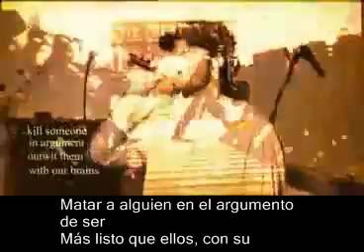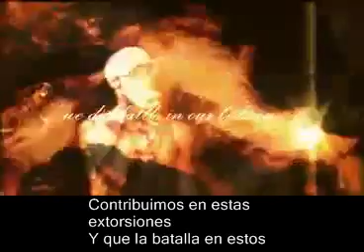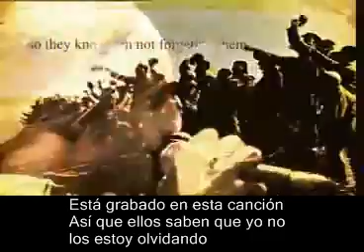The Cat Empire - The chariot (subtitulada español)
Letra/Lyrics (Corrección)
Esta es una canción que vino a mi
Una noche
Cuando las noticias me habían dicho
Sobre una guerra más y otra batalla y
Yo, yo suspire
Pero después pensé en mis amigos
Después escribí está declaración
Sólo en caso de que el mundo se acabe

Nuestra armas
Las disparamos en las cosas que decimos
Ah, nosotros no necesitamos balas
Porque nosotros confiamos en las palabras en su lugar
Matar el argumento de alguien
Burlarnos de ellos con cerebro
Y nos mataremos riendo
De las cosas divertidas que decimos

Y bombas
Las teníamos guardadas para momentos especiales
Cuando el grupo llamaría para sacudirlo todo
Acabaríamos la fiesta en minas terrestres
Mujeres que son tan sexys
Nos explotan con sus miradas
Ah, hicimos volar algunos parlantes
Saltando alrededor hasta que el suelo tembló

Y misiles
Son los viajes en camino que nosotros lanzamos
Viajando a través de la isla
Iniciando misiones al finalizar la mañana
Todos ustedes sonríen diciendo
¿Qué dirección tomaremos?
A algún lugar que sea cálido y húmedo
Esta será la ruta que nosotros siempre tomemos y

Nuestras armas son nuestros instrumentos
Hechos de madera y metal
Nunca nos rendimos a la conformidad
Pero nos mantuvimos como reyes
En un carro que está sobre
Discos como llantas

Y nuestra fuerza aérea volando
Cuando el frisbee en el cielo
Tiene una sesión mientras fumamos
Ahora nos sentimos muy arriba
Y nos escabullimos en un estacionamiento
Con patinetas en nuestra espalda
Y estamos volando por los niveles aullando
"Al ataque ahora, al ataque"

Y batallas
Pasaban en estas pistas de baile
Miren que nosotros preferimos pelear con música
Eligiendo cuándo gana la rima
Batalla ante sus chantajes
Y nosotros luchamos en estos eventos
Nosotros luchamos en nuestras habitaciones
Hice un dulce amor al ritmo

Y nuestras alianzas crecieron
Por dondequiera que vagaramos
Vean como cuandosea que estamos juntos
Cualquier extraño se siente en casa
En un sentido somos un ejército
Pero este ejército no destruye
No, en su lugar hacemos simplezas
Buen amor, encuéntrenlo, persíganlo como locos

Esta es una declaración
Escrita sobre mis amigos
Está grabado en esta canción
Para que sepan que no los estamos olvidando
Vean, si el mundo tuviera
Más gente como esta
Entonces las noticias no me estuvieran diciendo
Sobre toda esa guerra sin fin y

Discos como llantas